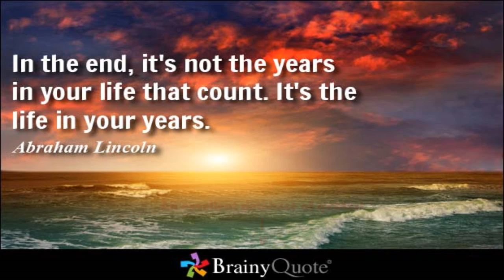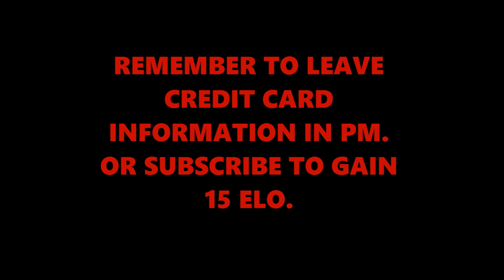How To Win Every Hypixel Skywars Game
This video will inspire you to become the greatest minecraft pvper there ever is. You will learn through series of videos. These videos are provided by my month-to-month subscription fee of only $129.99 a month.

Become enlightened.

I found his soundcloud! Check him out!